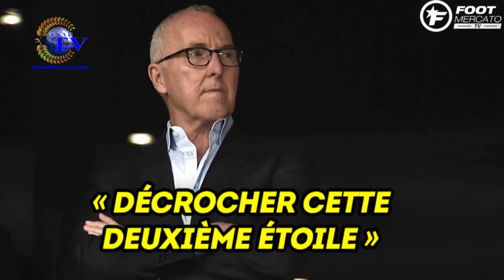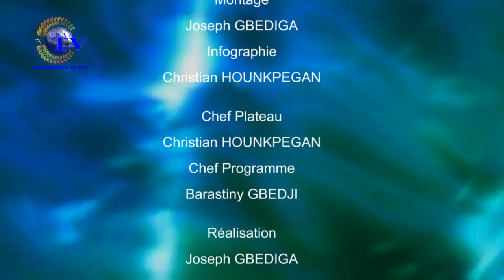FREE MATIN du 30 Mai 2017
votre émission d'information et de divertissement ''Free Matin'' de ce Mardi 30 Mai 2017